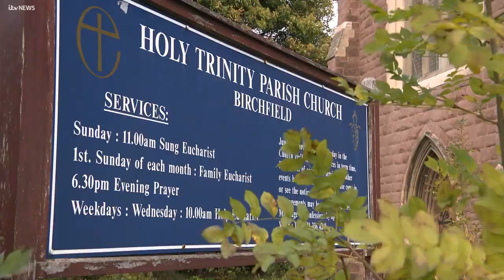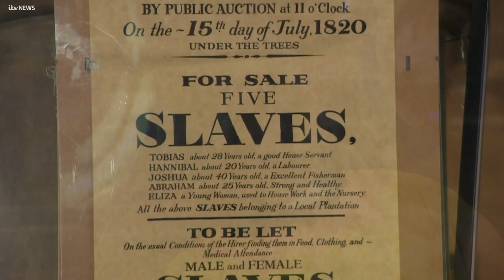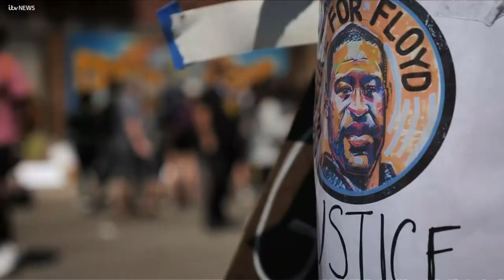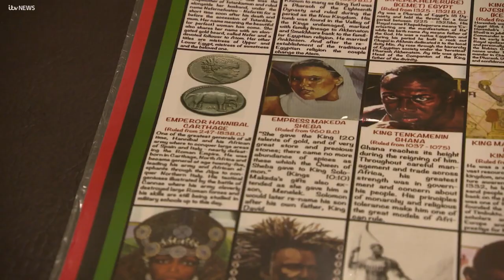Black Voices In Conversation: Reverend Eve Pitts, Britain's first female Caribbean vicar | ITV News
Black Voices In Conversation is a new series of interviews by ITV News to mark Black History Month 2020.

Across the UK and Northern Ireland we've spoken to groundbreaking individuals from the black community to learn about their life experiences and to hear their vision for the future.

In this episode, ITV Central's Pablo Taylor sat down with Reverend Eve Pitts of the Holy Trinity Church in Birmingham to talk about her life and journey to becoming Britain's first female Caribbean vicar.